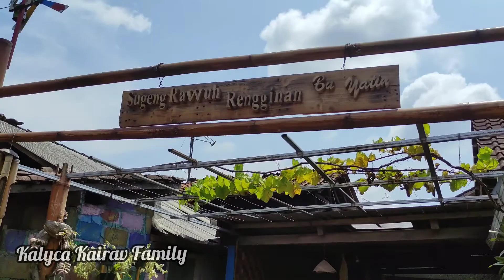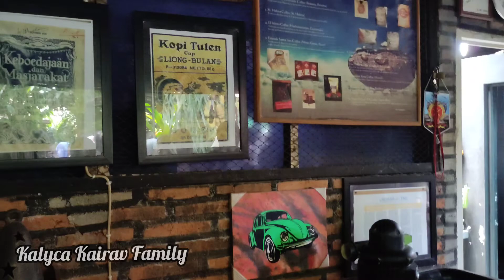Menjelajah Borobudur dengan VW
Senang Jumpa kembali dengan teman teman..

Video ini menceritakan ketika @kalycakairavfamily liburan seru ke kota magelang dan berkesempatan untuk seru seruan naik VW dan tur sekitar Borobudur

Bagaimana keseruan berpetualang seru naik VW  di borobudur, simak terus video ini sampai habis ya..

Terima Kasih

Kalyca Kairav Family